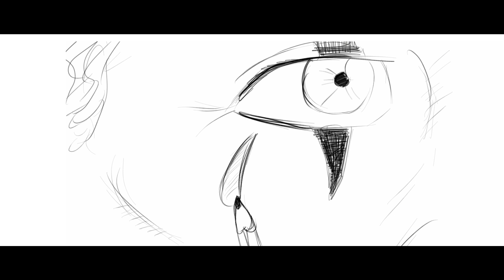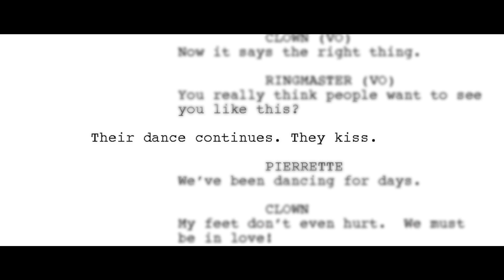Sad Clown: From Script to Screen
See how a film goes from a script on paper, to storyboards, to the finished project.